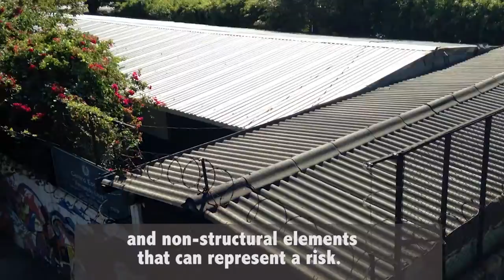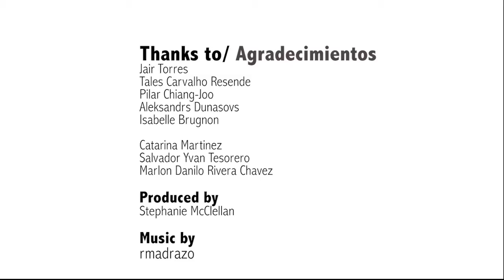Safe Educational Facilities: pilot project in El Salvador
UNESCO is truly engaged in empowering schools and their communities in the identification of the hazards and risks they are the most exposed to, their vulnerabilities and their capacity to manage them. In order to enhance safety in schools, a school assessment methodology (VISUS) and related tools for risk mitigation, including a mobile application, were developed by UNESCO and the Safety and Protection Intersectoral Laboratory (SPRINT) of the University of Udine (Italy).
The pilot project was launched at the Faculty of Engineering and Architecture at the University of El Salvador, in San Salvador. It aims to promote school community engagement in decision‐making processes concerning safe educational facilities in disaster‐prone areas of El Salvador, through school facilities assessment and OpenStreetMap sourcing. It was implemented in 2014.

Video credit: Stephanie Mcclellan, Jair Torres